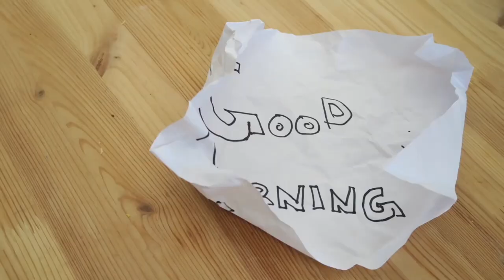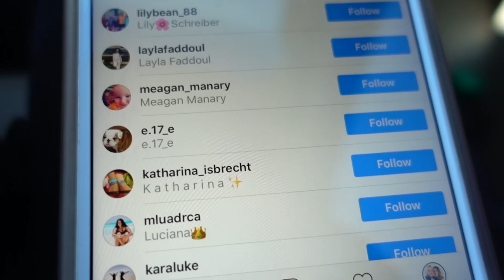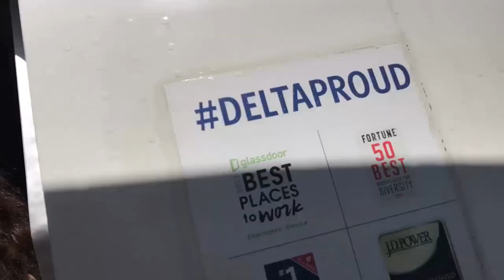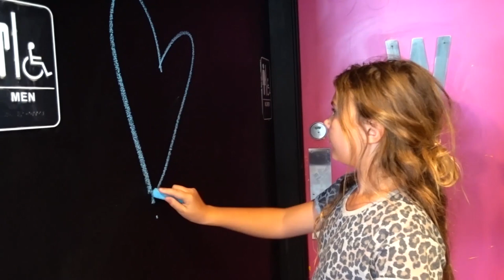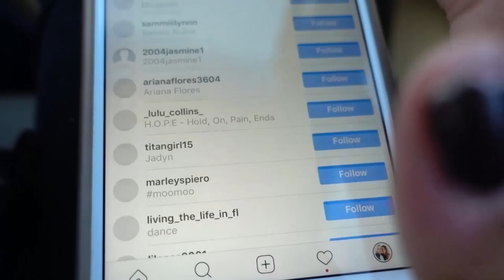GUESS WHO'S HAVING A BABY GIRL?! 👶 SECRET ULTRASOUND PICTURE SURPRISE!! | Slyfox Family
She's having a baby!! Super secret ultrasound pictures revealed! We travel to Salt Lake City Utah to be with our friends and celebrate their awesome baby shower!

Slyfox Family
30141 Antelope Road Suite D #703